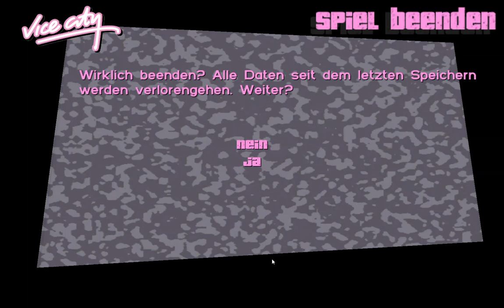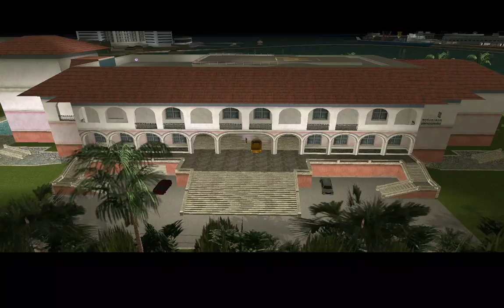LetsPlay Schnellste Lösungen GTA Vice City Mission Angebot & Nachfrage #014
Hier werden die schnellsten und effizientesten Wege gezeigt, um die Missionen bei GTA Vice City erfolgreich abzuschließen.